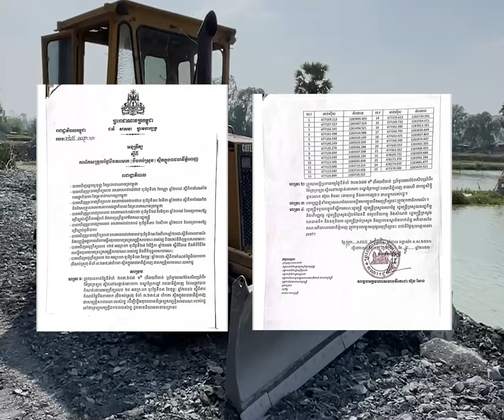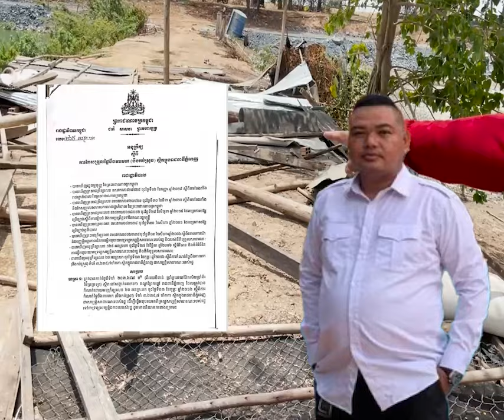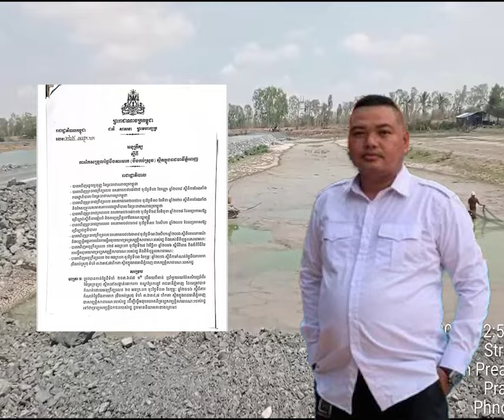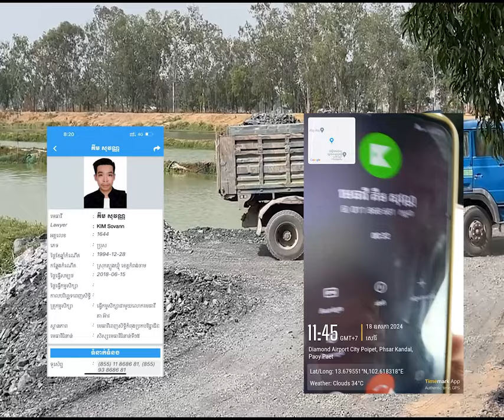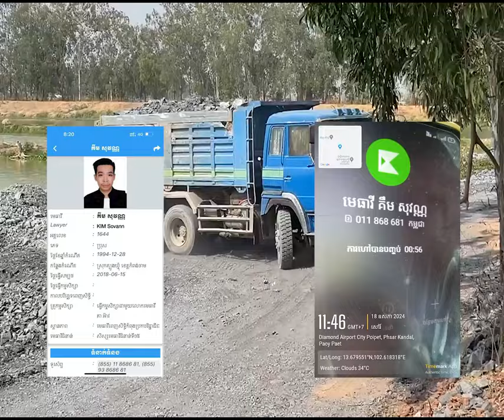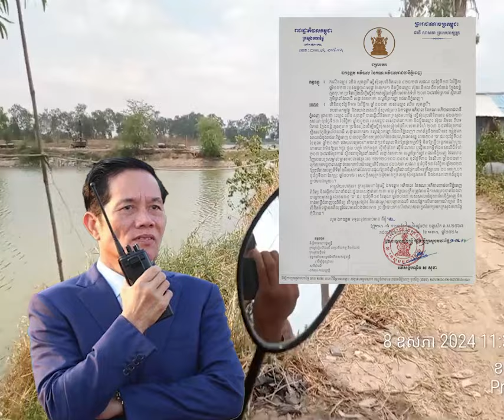កម្លាំងចុះរុះរើផ្ទះនិងចាក់ដីថ្ម រាល់ថ្ងៃ ទៅលើផ្ទៃដីច្រើនហិតា ស្របពេលលោកស្រី សុគន្ធារី